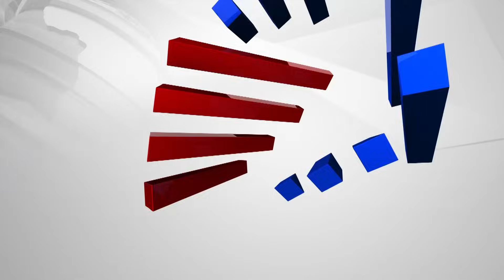Abhinava Halashree Arrest | ಹೆಚ್ಚಿನ ವಿಚಾರಣೆಗೆ ಅಭಿನವ ಹಾಲಶ್ರೀ ಸಿಸಿಬಿ ವಶಕ್ಕೆ | Kannada News